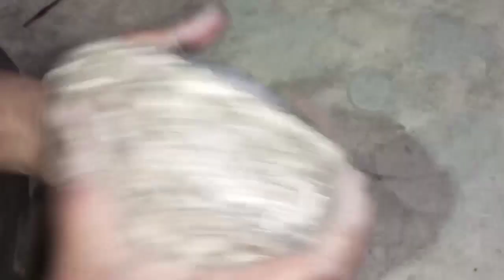Ma Kali Idol Face Making || Clay Murti Making at Home || Amazing Clay Work